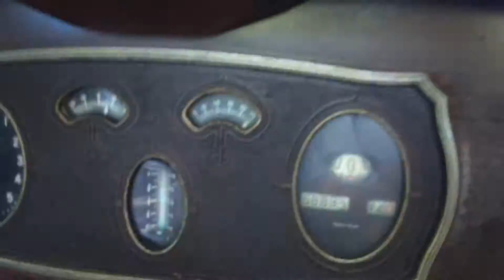1928 Packard 5-26 Convertible Coupe with Tom Laferriere - Another Garage Find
A quick ride around the block after waking it up from hibernation.  for more!